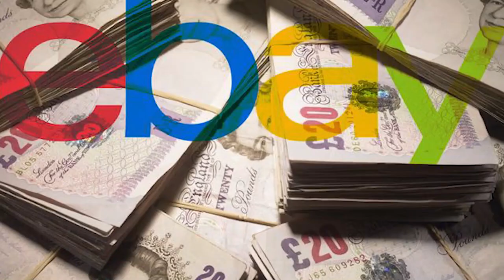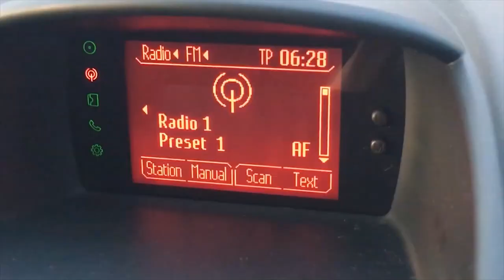The Adz Show - Official Channel Trailer